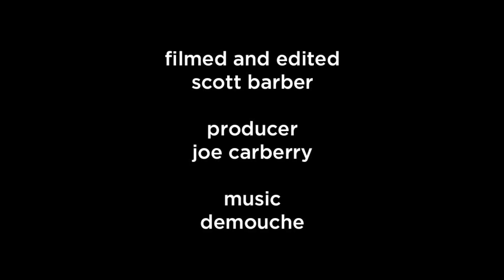Ian Walsh, Danny Davis, and Jeremy Jones Splitboard the Sierras - The Inertia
Big wave surfer Ian Walsh joins Danny Davis, Jeremy Jones, and Nick Russell on a splitboarding expedition in the Sierras. Nasty weather almost upended the trip, but the all-star team persevered and scored amazing conditions. Snowboarding fresh powder is good.

This Inertia expedition was powered by GoTenna.